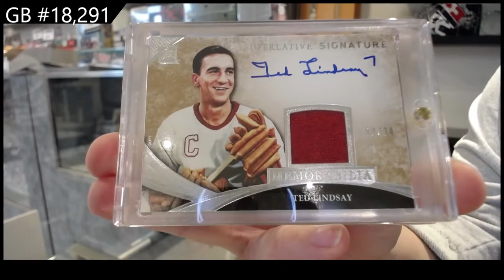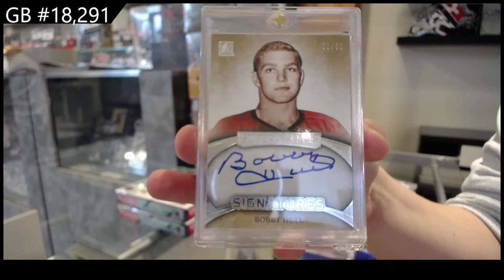2015 ITG Superlative Hockey Box Break - C&C GB #18,291